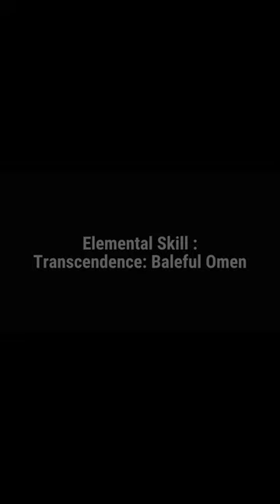Raiden Shogun JP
sword.